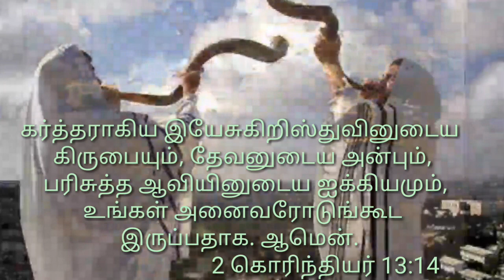ஆவியானவரே| Aaviyanavare | பாடல் | Life and Peace Ministries | 2019 | New song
ஆவியானவரே| Aaviyanavare | பாடல் | Life and Peace Ministries | Aaviyanavarae

Lyrics, Tune and Sung by,
Dr. S. Justin Samuel
Life and Peace Ministries
Thirumullaivoyal
Chennai

Special thanks to Dr. Livingston

ஆவியானவரே, பரலோகப்பிதாவே,
எந்தன் அன்பு நேசரே உம்மை ஆராதிப்பேன்  (2)
ஆராதனை(2) ஆவியிலே உமக்கு ஆராதனை
ஆராதனை(2) உண்மையிலே உமக்கு ஆராதனை    (2)

1. அழைத்தவர் நீரே, என்னை நடத்திச் செல்வீரே
(உம்) அன்பின் ஆவியால் தினம் நிரப்புகின்றீரே
                                                                                        (ஆராதனை ….)

2. பெலவீன நேரங்களில் என் பெலனாய் வந்தீரே
சுகவீன நேரங்களில் என் சுகமாய் மாறினீரே
                                                                                        (ஆராதனை ….)

3. சோர்ந்திடும் நேரமெல்லாம் என்னை தூக்கி சுமந்தீரே
தடுமாறும் நேரங்களில் என்னை தாங்கிக்கொண்டீரே
                                                                                      (ஆராதனை ….)